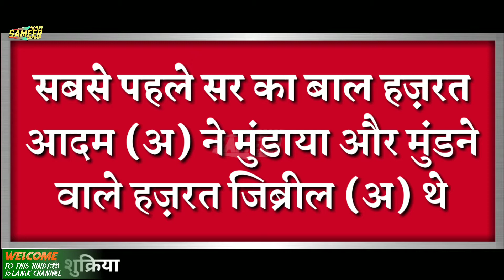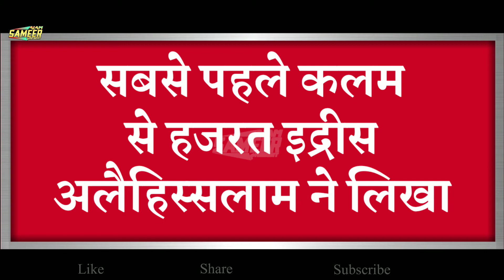Duniyan Mein Sabse Pehle Hathiyaar Kisne Banaya? 5 Most Interesting Question & Answer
Welcome.

Pyare Doston Aaj Hum Baat Karenge Ki Duniyan Mein Sabse Pehle Rooi Kisne Nikali  Aur Aise Paanch 5 Sawalon Ke Jawab Jo Aap Bhi Nahin Jante? To Question & Answer Janne Ke Liye Poori Video Zaroor Dhekhein

Pyare Doston Agar Aap Deen Ki Baatein Seekhna Chahte Hain To Hamare Channel Ko Zaroor Subscribe Karlein Aur Bell Icon Bhi Daba Dein Taaki Hamari Videos Jab Bhi Aaye Aap Usko Dekh Payein Aasani Se